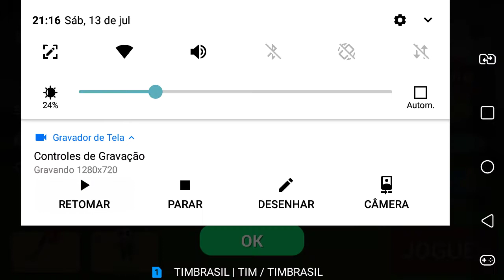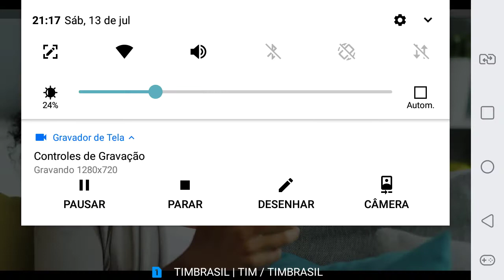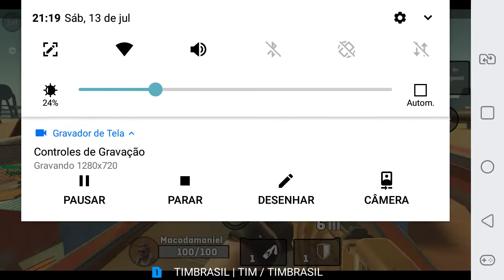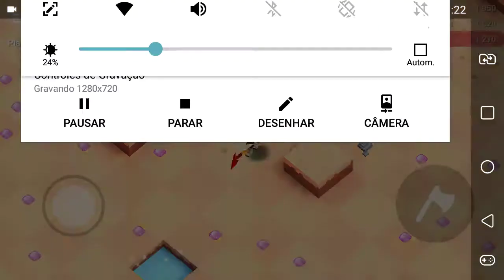Axes.io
Da like